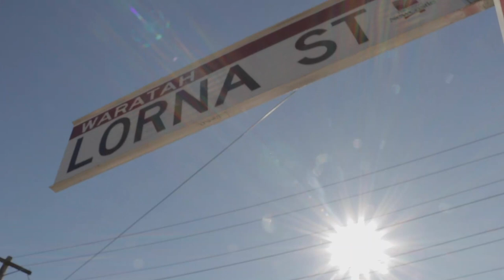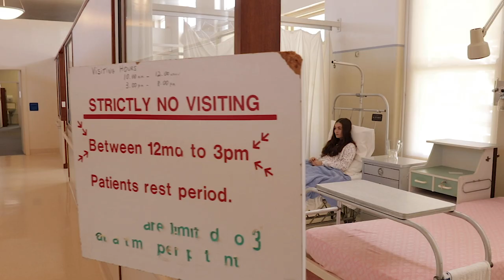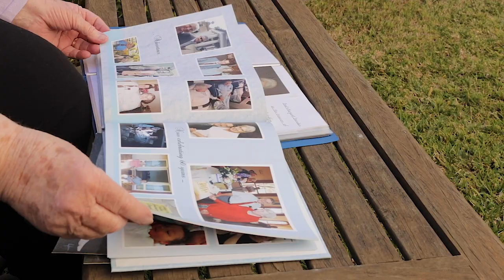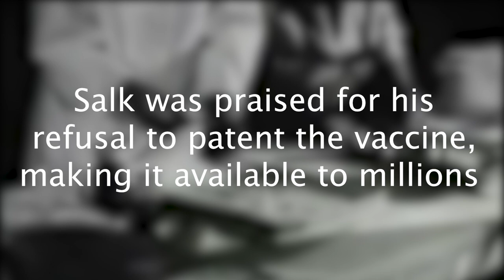Pandemic; Margaret's Experience | Short Film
In the 1950s, Australia was hit with the Polio epidemic. Over a 10 year period, 17,000 cases of the virus were reported nationally. Many Australians today are living with the lifelong effects of poliomyelitis, after experiencing the outbreak 70 years ago. This short format documentary follows Margaret Saunders' experience battling the crippling disease.

For my HSC Visual Arts major work, I decided to produce a history-oriented documentary, focusing on memory.
After making a post on a local Facebook group asking for anecdotes from the 40s, 50s and 60s, Margaret contacted me, explaining her experiences. Beginning in February, throughout the past 8 months I have been researching, organising and filming, trying to best represent the culture, clothing and media of the time (to the best of my ability... and restricted budget).

Update as of October 2019:
My film was entered into the 'Blue Heeler Film Festival' taking out first prize in the senior category, it was a great evening in Muswellbrook.

Update as of December 2019:
Margaret has been published in the latest issue of 'Polio Oz News', writing a short reflection on her experience, this can be read
Also, the film has been nominated, and accepted into 'ArtExpress 2020', commencing January. As well as this, the film has been selected to be screened at Bondi Pavillion on the 18th of January, for 'FlickerFest'

As of March 2020:
On the 2nd of March, I headed down to the Armory Gallery at Sydney Olympic Park for the opening of ARTEXPRESS 2020. My short film was featured alongside other Visual Arts students' works. It was a great night.

I hope you enjoyed the film, I would really appreciate your feedback.